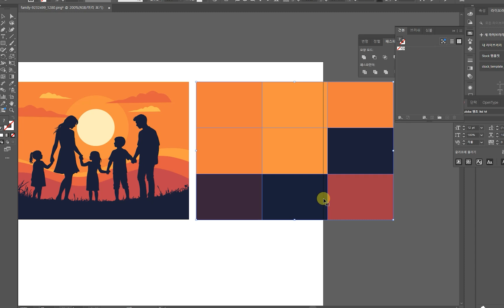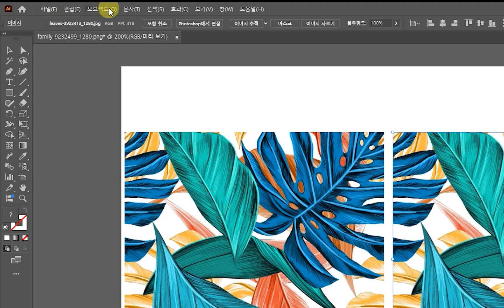일러스트레이터로 그림의 색상 추출해내기~!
소스1